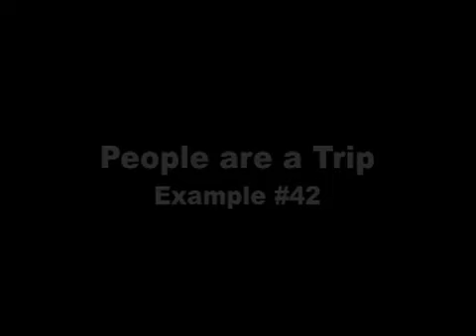People Are a Trip #42: Nature of War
Skeebo tells us the nature of war. It's about money. This is part of the People are a Trip series. I ask people blunt questions, and they answer with the truth of the moment. They are hilarious. No, poetic. Well, maybe quite philosophical.